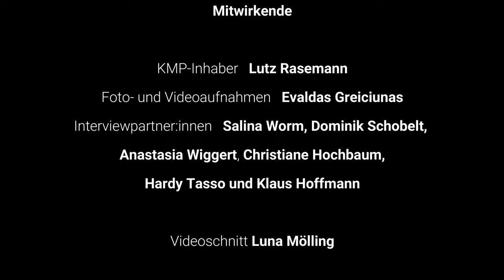KMP Kunst Markt Portal Pressemitteilung Trailer 07/2023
Ein kurzer Trailer als Einblick in unsere Pressemitteilung für unsere 5. Sommer-Galerie am 03. Sepember 2023

Die volle Version finden Sie ebenfalls auf unserem YouTube-Kanal.

Ihr KMP Kunst Markt Portal Team